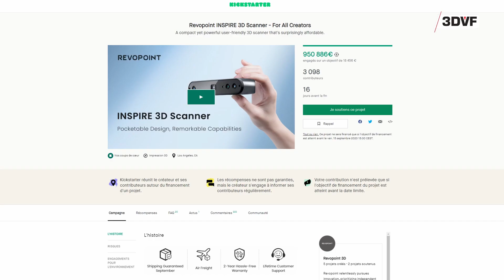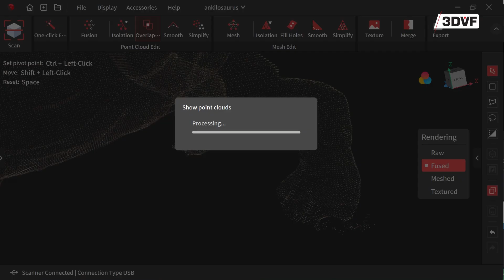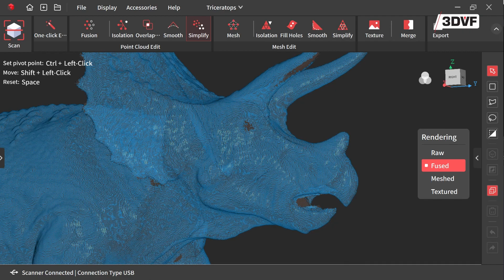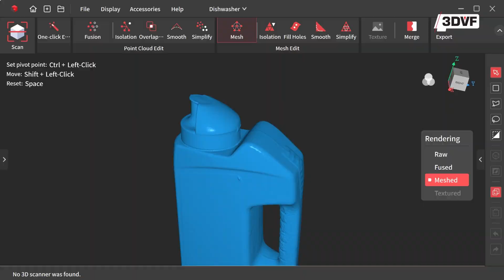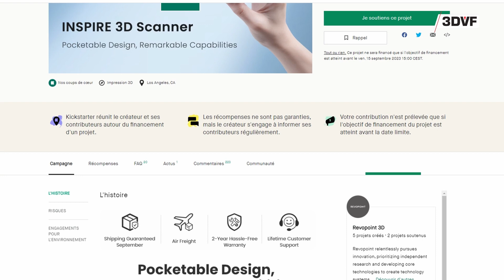Revopoint INSPIRE 3D Scanner Showcase!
Watch our showcase of the Revopoint INSPIRE 3D Scanner!

00:00 - Introduction
00:25 - overview, scanning workflow
02:51 - markers
03:37 - addons
03:46 - mobile scanning advice
04:01 - dark, reflective, transparent objects?
04:29 - wrap-up, reel

Revopoint on Youtube: @Revopoint3D